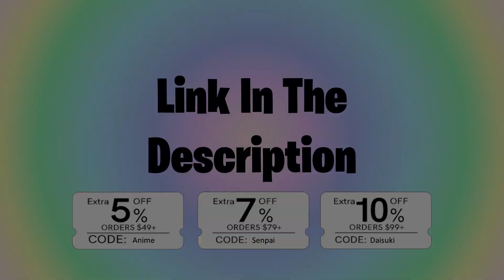Gleipnir「AMV」 - Slow Down ♪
➽Buy amazing items now😎.

➽Take advantage of great discounts exclusively for you using the following keywords👽 😍
Extra 5% Order Over $49, Code: Anime
Extra 7% Order Over $79, Code: Senpai
Extra 10% Order Over $99, Code: Daisuki

➽ Anime: Gleipnir 07
➽Final music: The Last Element - Gravity ♪